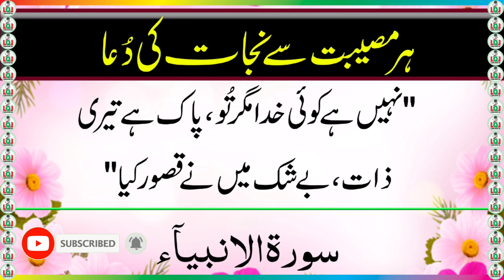Har Moseibat se Nijat ke Dua | Learn Quran Live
Har Moseibat se Nijat ke Dua
لا الہ الا انت سبحانک انی کنت من الظالمین